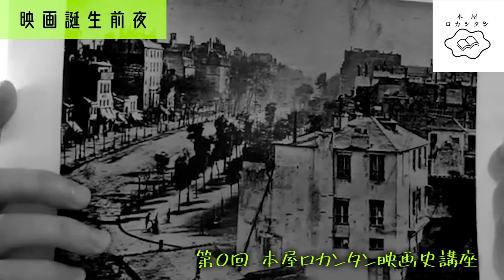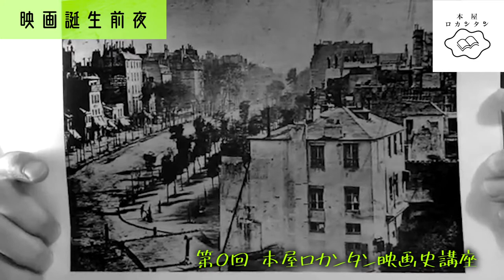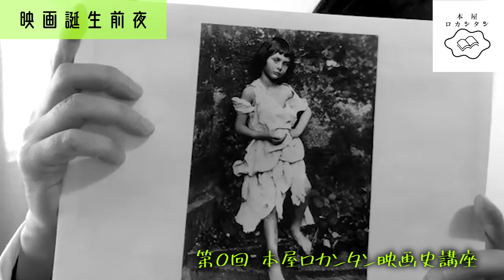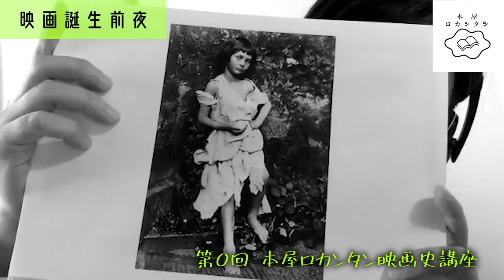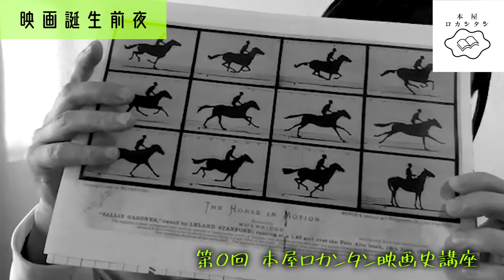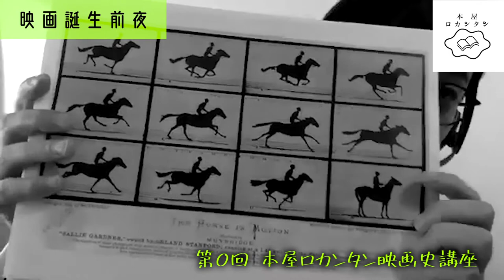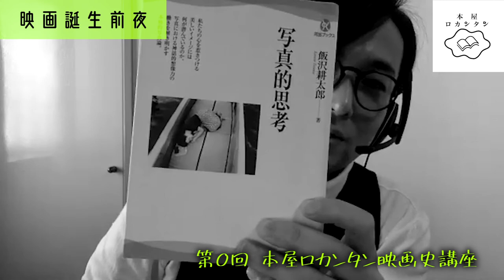第0回「映画誕生前夜」講義③写真の誕生・民主化されるイメージ／小谷忠典［映画監督］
映画の歴史をゼロからたどる、本屋ロカンタンオリジナルの連続講座。映画批評家でもある店主・萩野亮をホストとして、映画監督や脚本家、俳優といった作り手たちをむかえ、毎回三人のゲストによる講義と座談をおこないます。

更新は週に1話、ないし2話。3話の講義と前後篇の座談＝計5話で一回の講座です。

サテ。第1回ならぬ第0回となる今回のテーマは、「映画誕生前夜」。つづいては、映画の発祥から半世紀ほど先んじた写真の誕生とその社会的意味について、映画監督の小谷忠典さんにお話をいただきます。今夜もごゆっくりどうぞ。

［店主・萩野亮］